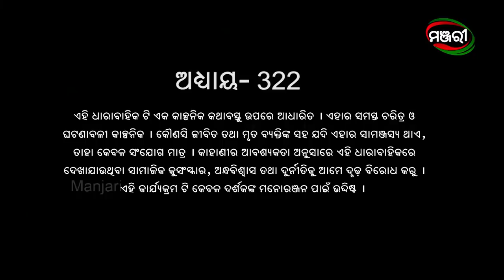Nanada Putuli | Episode 322 | 24th November 2021 | ManjariTV | Odisha